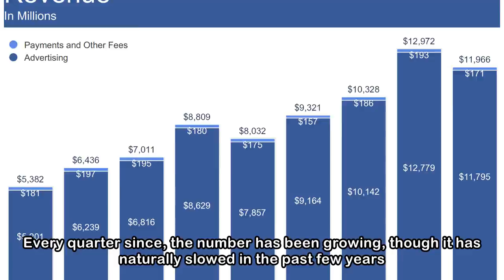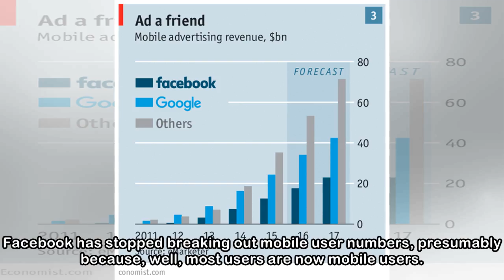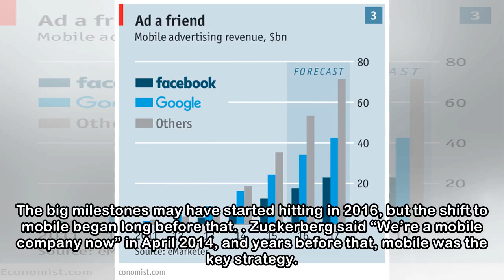Over 90% of Facebook’s advertising revenue now comes from mobile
If you need more proof that Facebook has successfully transformed itself into a mobile-first company, its first quarter 2018 earnings should do the trick. Facebook reported $11.97 billion in revenue a...